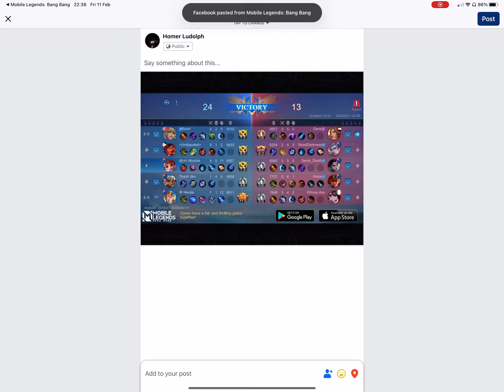What to do when your teams bans Estes before you have a chance to pick him?